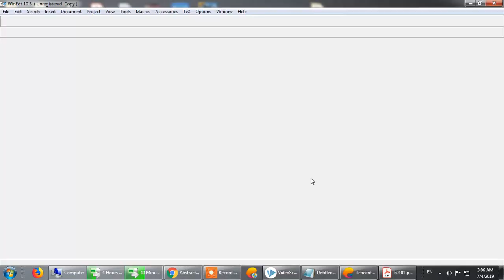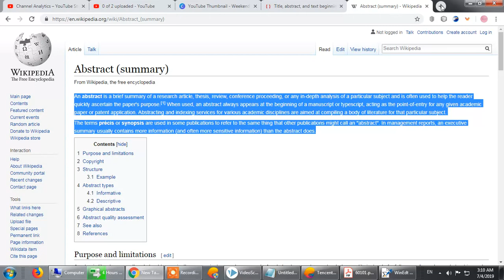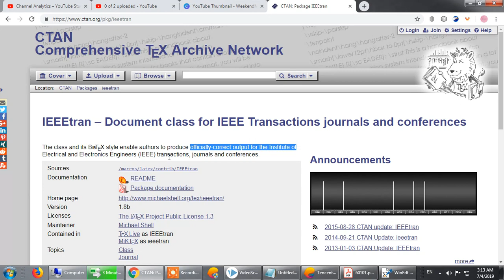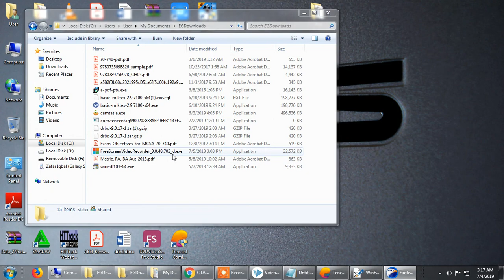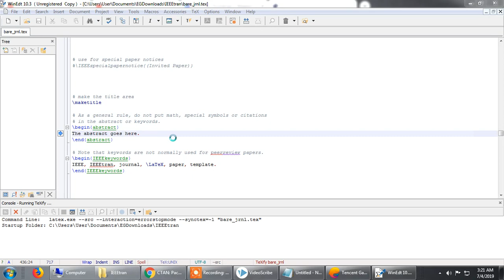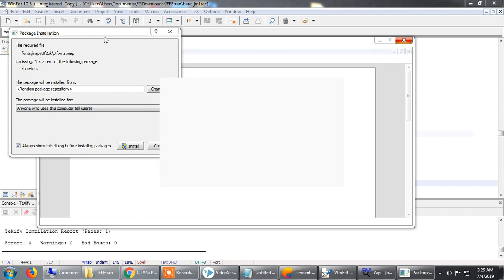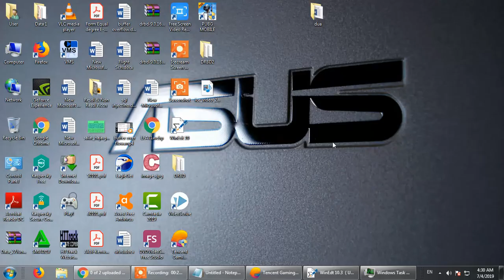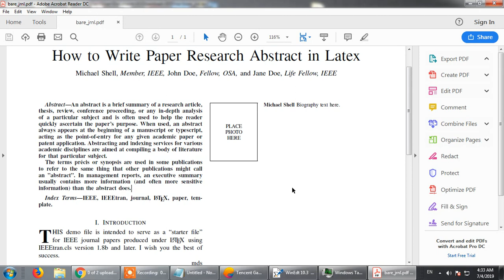How to Write Paper Research Abstract in Latex